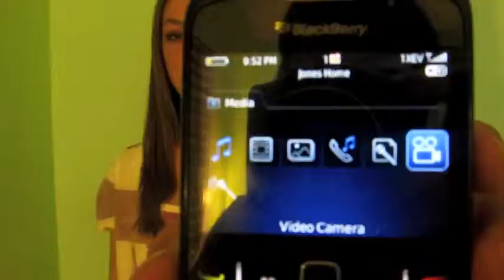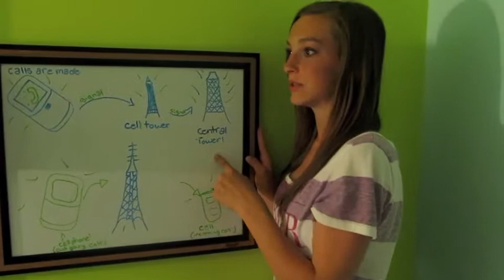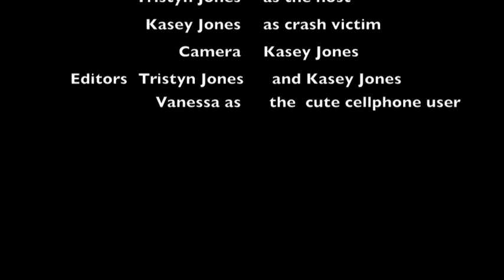Cellphone Documentary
this was my sisters project, that i filmed, edited, and co-starred in. its corny cause its a school project, but she likely aced it.